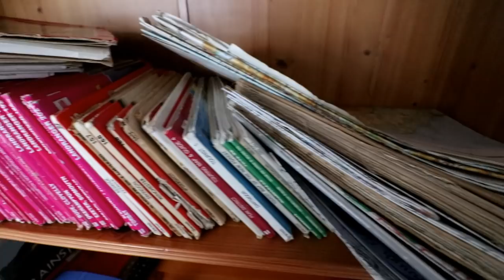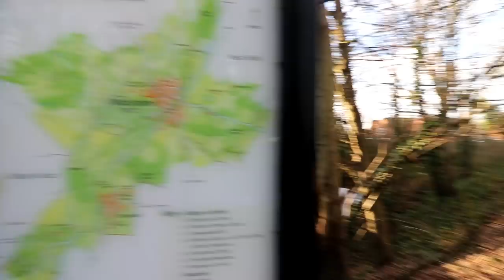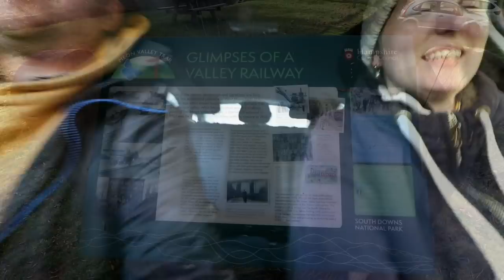Meon Valley Line - Episode 4 - Churchill's Railway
Its the 8th December 2018 and once again we have underestimated the short days! We decided to have a look at three lines today which were to include, the Bishops Waltham Branch, The Meon Valley Line and the Basingstoke and Alton Light Valley.

Paul and Rebecca have decided to embark upon and rather silly challenge which will hopefully see them visit all 6800 (approx. figure) disused stations in the UK. As always the criteria being that we get as close as possible without a) Trespassing and b) endangering ourselves or others. Stations do include those that are in use as heritage lines. (of course they are no longer disused but in the sense of a mainline passenger station, they are certainly on our list).

NB: Loo app: "Where is Public Toilet".